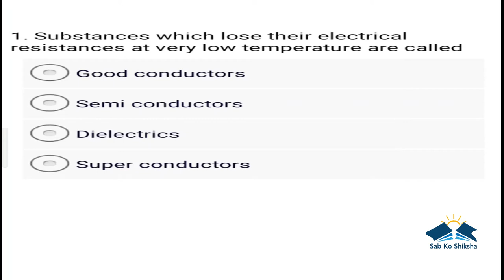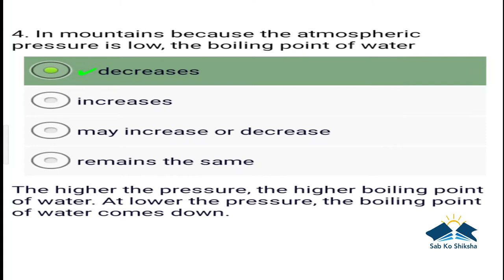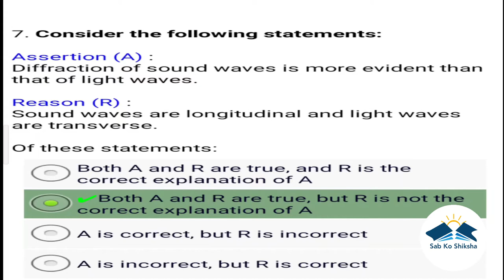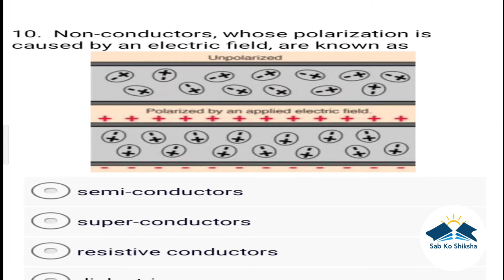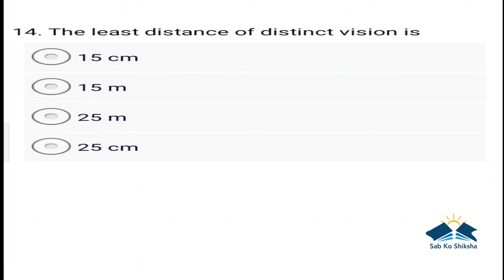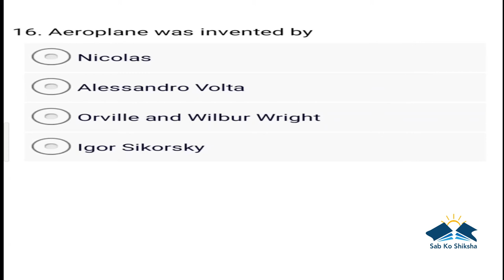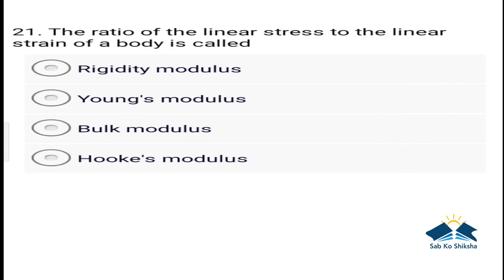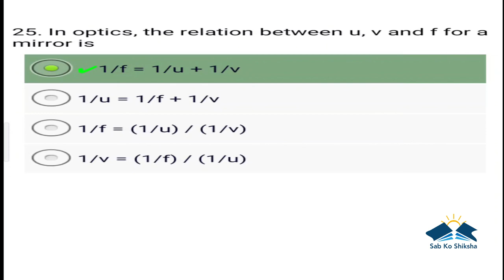Sab Ko Shiksha -17th video- Physics set 4. Teacher who makes physics subject boring are criminals.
physicsquiz physicsquizset physics physicsset quiz#physicsset4#sabkoshikshaphysicsset#physicskiquiz#quizsetofphysics#upscphysics#mpsc physics
sabkoshiksha sab sab ko sab ko shiksha channel sabkoshikshayoutubechannel quiz channel#sabkoshikshagk#gkquiz#generalknowledgequiz#SabKoShiksha#Gk#General Knowledge#importantgk#upscquiz#mpsc#upsc#allpsc#ssc#banking#railway#daily gk#gs#GS#GeneralStudies#competitivequiz#imp